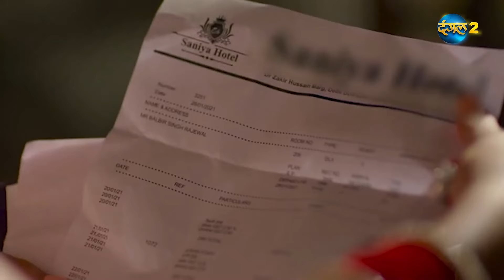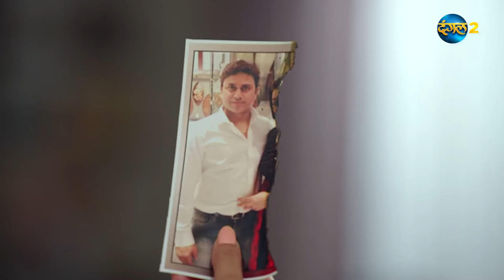BAAZI ISHQ KI | Ekansh Mehek से क्या छुपा रहा है | Best Scene | Waadon Ka Safar | Dangal 2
About BAAZI ISHQ KI  :
Mahek's life changes when a mysterious yet charismatic man Ekansh enters her life. Mahek’s engagement breaks as her would be fiancé mysteriously disappears, Ekansh steps up & asks for Mahek’s hand. After marriage Mahek learns that Ekansh has a mysterious past & he was married before. 3 lives are entangled in each other, who will survive the game of trust and betrayal, that time will only tell.